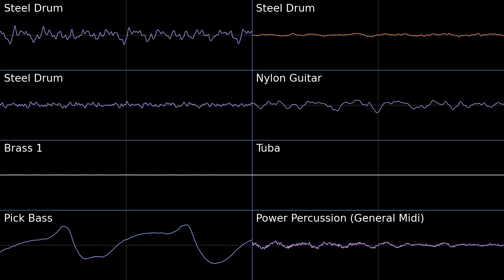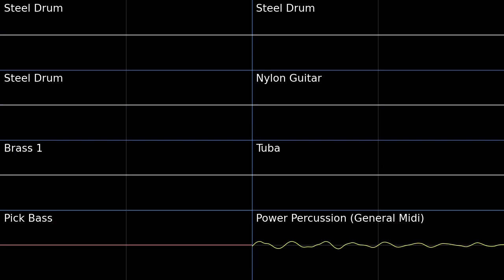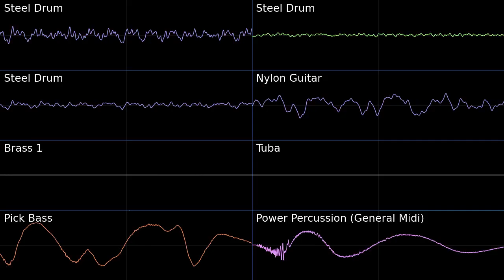Undella Town (Summer) - Pokémon Black White 2 PMD2 Soundfont Cover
Oh wow! This is such a relaxing plac- (enters "THAT house")

Undella Town (Summer) - Pokémon Black White 2